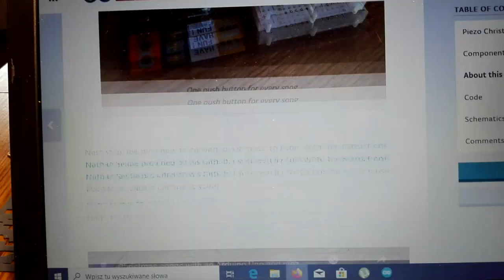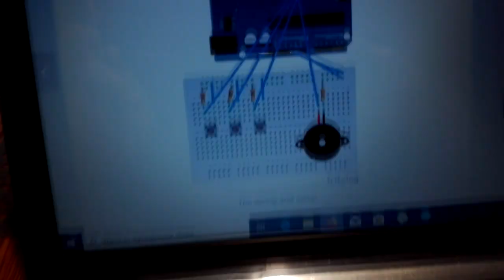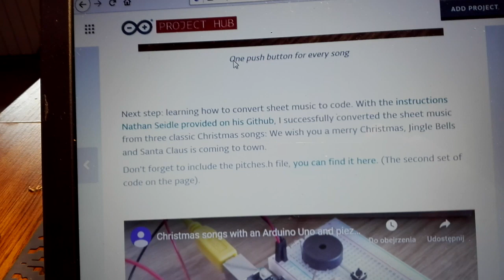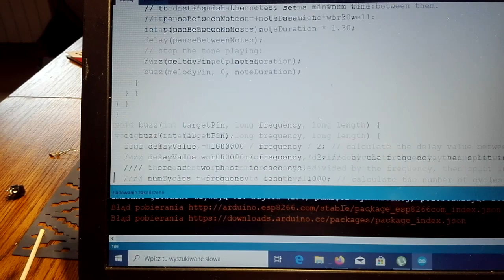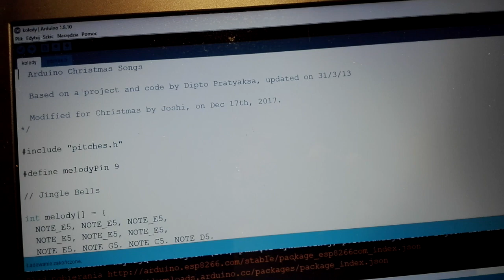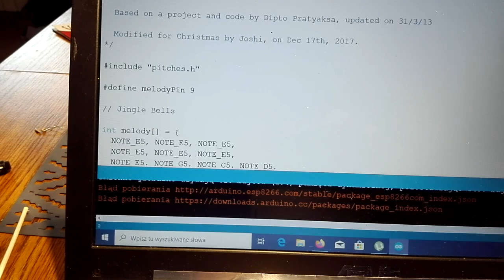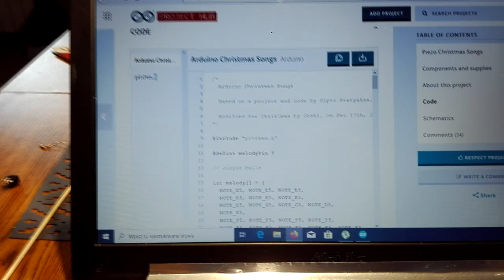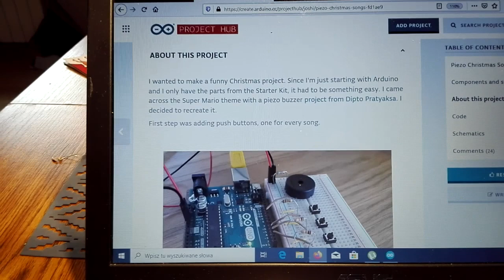Kolędy z arduino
Święta z arduino, czyli gramy kolędy
program i schemat